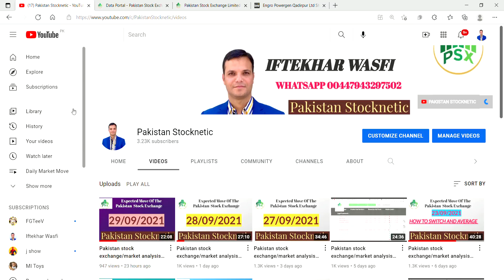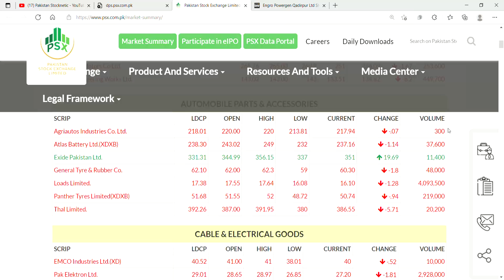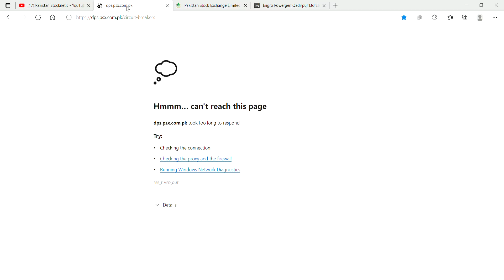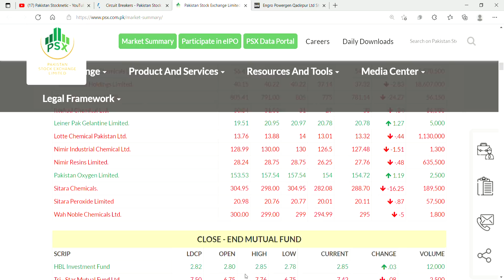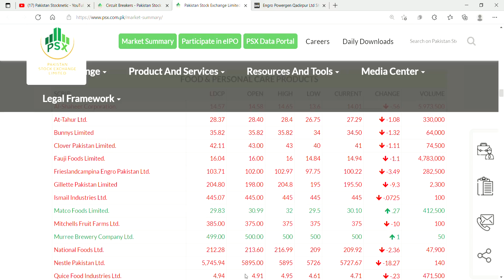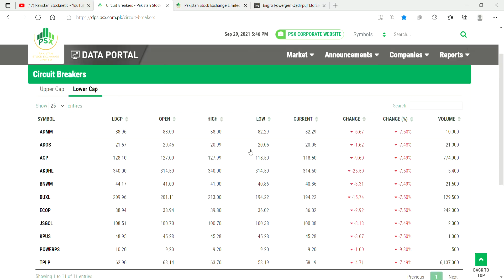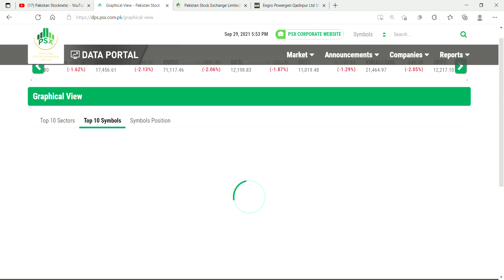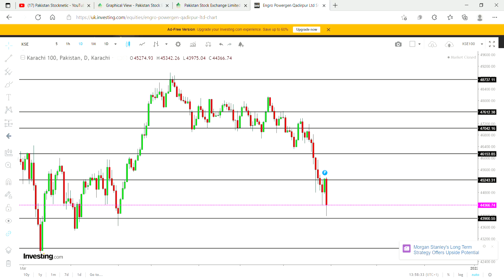Pakistan stock exchange/market analysis expected move of Exchange/market 30/09/2021